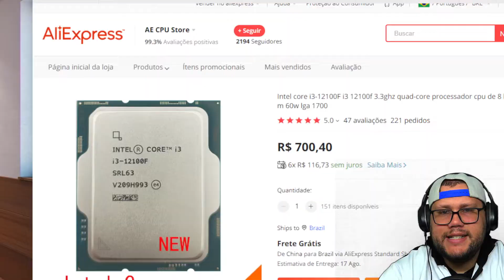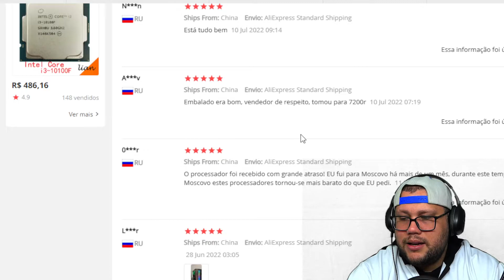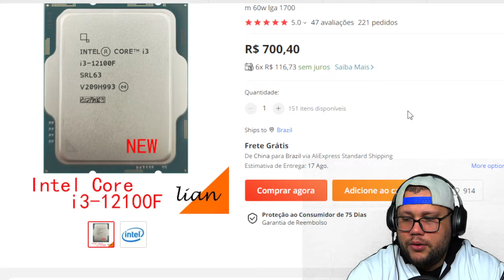PROCESSADOR INTEL CORE I3 12100F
Produto: Alixpress

Processador Intel Core I3-12100F 3.3GHZ (Turbo 4.30GHZ) Cache 12mb 4 Nucleos 8 Threads 12ª Ger LGA 1700 BX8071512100F – Intel, Prata

Marca Intel
Fabricante da CPU Intel
Modelo da CPU Intel Core i3
Velocidade da CPU 3.3 GHz
Soquete da CPU LGA1700
Sobre este item
Soquete: LGA1700
Compatibilidade com chipset: Chipset Intel série 600
Capacidade máxima da memória: 128GB
Núcleos do processador (P-cores + E-cores): 4 (4P+0E)

Marca ‎Intel
Fabricante ‎Intel
Série ‎CORE I3-12100F
Certificação ‎Não aplicável
Cor ‎Prata
Altura do produto ‎1 centímetros
Largura do produto ‎3 centímetros
Marca do processador ‎Intel
Tipo de processador ‎Intel Core i3
Velocidade do processador ‎3.3 GHz
Tipo de soquete do processador ‎LGA1700
Número de processadores ‎4
Tamanho da memória ‎128 GB
Tipo de Memória ‎DDR4 SDRAM
Etiqueta Nacional de Eficiência Energética (ENCE) ‎Não se aplica
Potência em watts ‎58 watts
Fonte de alimentação ‎DC
Pilhas ou baterias inclusas ‎Não
Dimensões do produto ‎4 x 3 x 1 cm; 440 g
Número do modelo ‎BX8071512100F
Funciona a bateria ou pilha? ‎Não
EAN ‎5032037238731